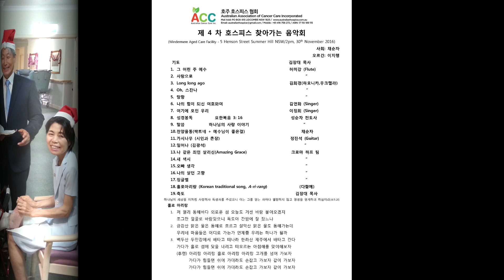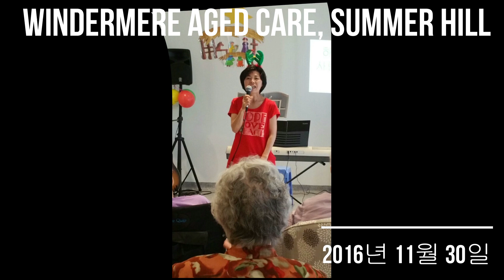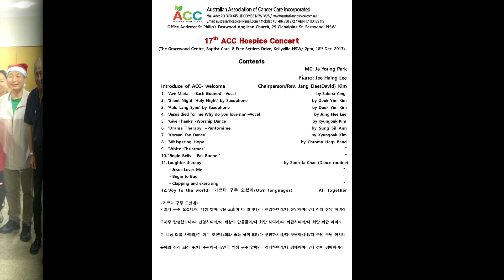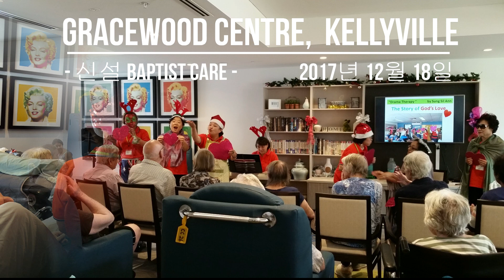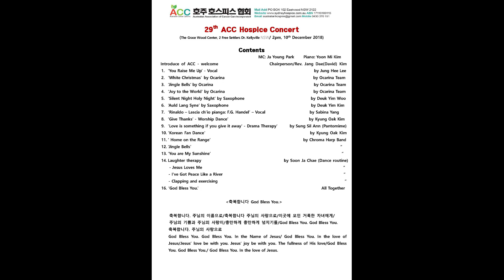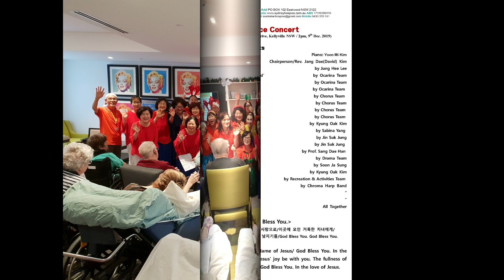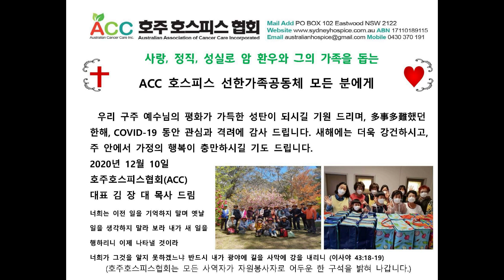호주호스피스협회 2015 부터 2019까지 성탄 콘서트 특집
호주호스피스협회(ACC Hospice) 의 모든 사역자는자원봉사자로서 연약한 이웃의 어두운 한 곳을 밝혀 나가는 사역을 합니다.
ACC 호스피스 콘서트의 의미는 다음과 같습니다.
찾아가는 호스피스 콘서트의 원래 명칭은 “찾아가는 헤세드 힐링 음악회”입니다. 찾아가는 헤세드 힐링(Checed Healing) 음악회는 암을 치료하는 것도 중요하지만, 암으로부터 겪는 우울증을 치료함으로 암을 극복하는데 앞장서고 있습니다. “헤세드(checed)”란 히브리어로 “사람들 사이의 친절이나 사랑, 그리고 하나님의 자비와 친절”을 의미하는데,  이 말은 영어로 “hospitality, 즉 손님이나 방문객에게 친절한 환대행위)”, 더 나아가 “hospital, 즉 고통 받는 낯선 사람을 돌보는 병원”의 의미로 발전하였는데, 이 용어로부터 “말기환자의 통증 조절과 환자 자신과 환자 가족의 정서적 보살핌을 의미하는 hospice” 라는 용어가 파생 되었습니다. 헤세드 힐링 음악회는 Nursing Home 을 찾아가서 환우가 겪고 있는 우울증과 고독감, 그리고 혼란스러운 자신의 감정을 음악과 드라마를 통하여 육체적, 정서적, 영적인 치유에 활력을 공급하는 전인치유에 역점을 두고 있습니다. 특히 콘서트 중에 “드라마 치료”는 많은 대사들을 외우고, 전문적인 기술을 요하는 연극보다는 암 환우와 그의 가족들, 그리고 봉사자들이 극중 인물로 참가하여 그들이 생활현장에서 만나는 흥미롭고 진솔한 일들을 연극으로 보여줌으로 환우들 간에 공감대를 형성하고, 더 나아가 “죽음 저편의 삶을 이 세상에서 누리는 아름다운 모습”을 소개하며, 죽음을 다스리는 역동적인 삶을 전개하는 전인치유 프로그램입니다. 따라서 “사망아 너의 승리가 어디 있느냐 사망아 네가 쏘는 것이 어디 있느냐 사망이 쏘는 것은 죄요 죄의 권능은 율법이라” (고린도전서15:55~56)고 고백한 사도 바울의 역동적인 치유신앙을 호스피스 사역에 적용 하는 것입니다. 이 말씀을 ACC 호스피스는 “암아 너의 승리가 어디 있느냐 암아 네가 쏘는 것이 어디 있느냐 암이 쏘는 것은 우울증이요 우울증의 권능은 이기심이라”고 고백하며   이웃과 더불어 이기심을 극복하고 환우 자신이 봉사하는 삶을 추구하므로 암을 다스리는 역동적인 전인치유 콘서트입니다.